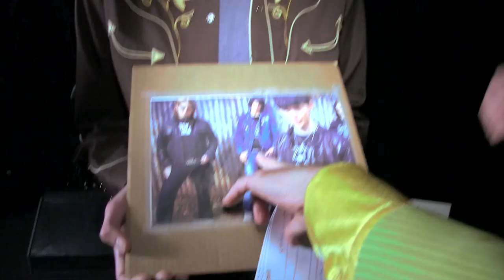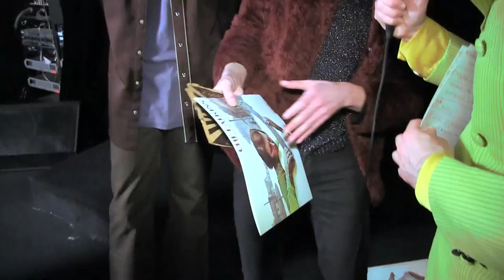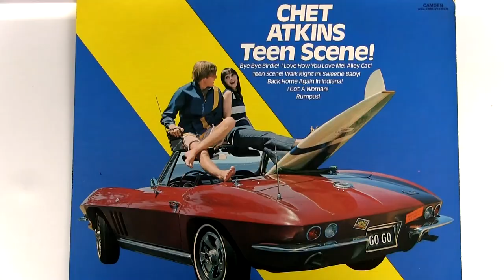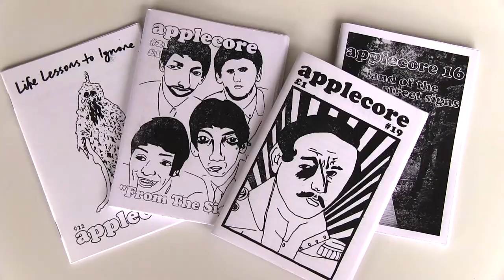Nardwuar vs. Temples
Nardwuar interviews Temples at The Biltmore Cabaret in Vancouver, BC, Canada!